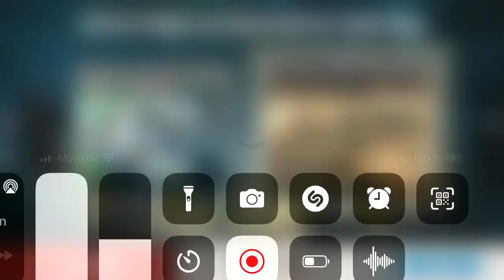BiA3 equipos la clásica exp dentro de la pared 😡